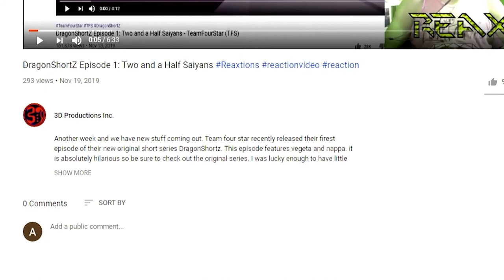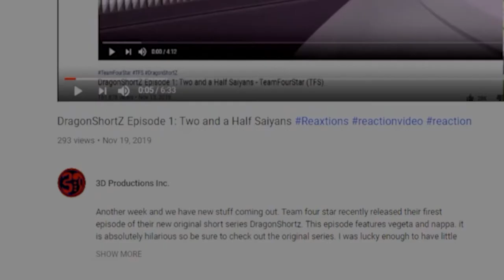NEMESIS vs RICK TAYLOR | Battle Mode Ep. 73 ReaXtions | Axel Grave Reaction Video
This episode made me very curious about Rick Taylor.